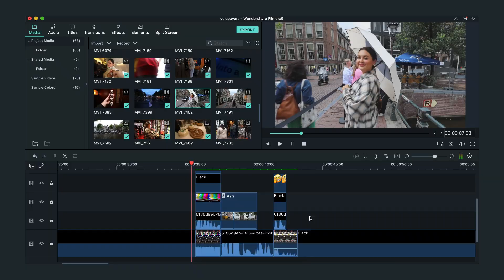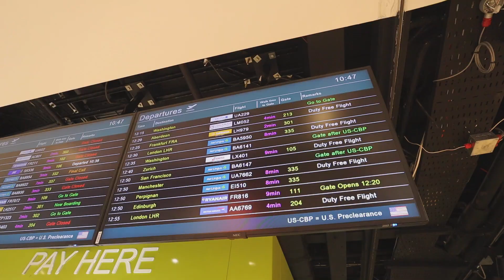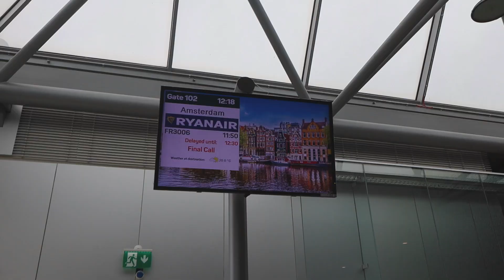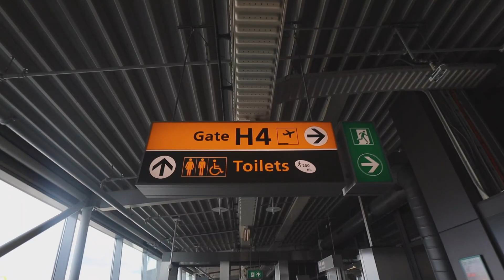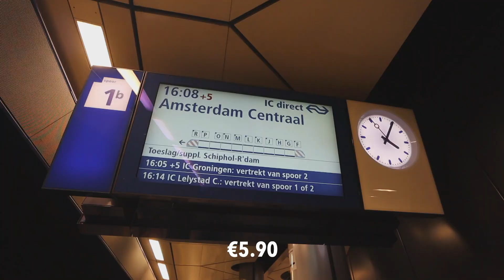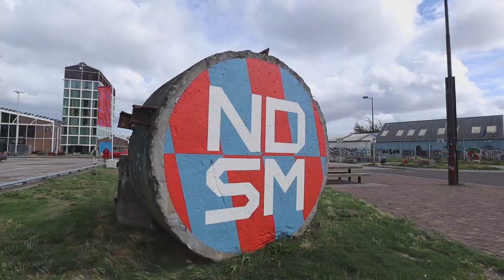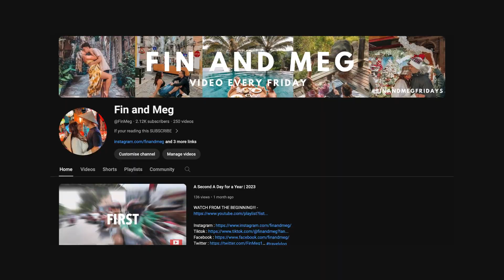How To Get From Amsterdam Airport to City Center (Schiphol Airport)